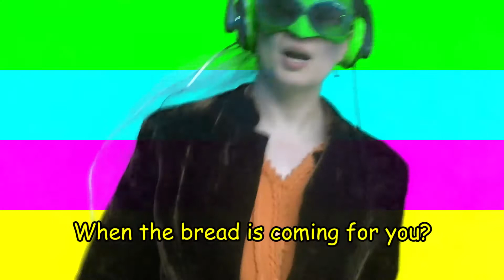What you gonna do when the bread is coming for you?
Only the music video from Fake Loaf of Bread's film - because it's nice.

Starring:
Rotte @rotte.n_n
Laura Rohrbeck @lobhudel_lauri
Fake Loaf of Bread @fakeloafofbread_official43
Ariel My Friend @arielo0sh
Matthias Glanznig @mattdevivre
& jeffri

Leipzig, August 2021